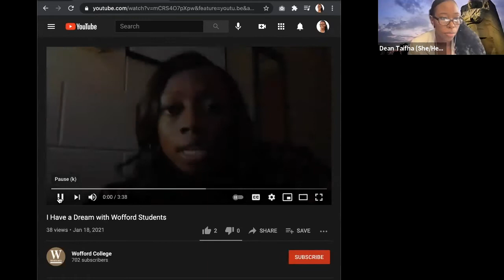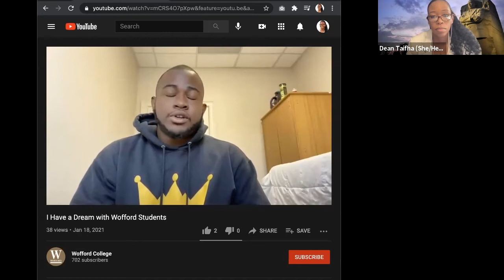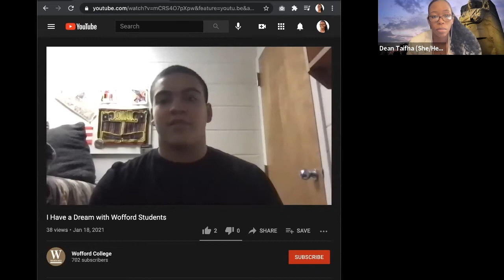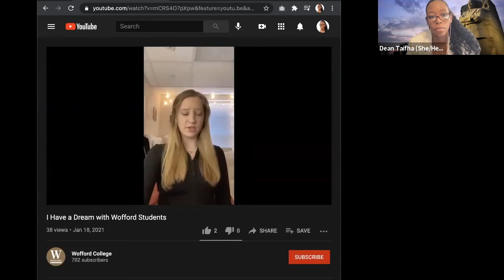2021 MLK Keynote Address